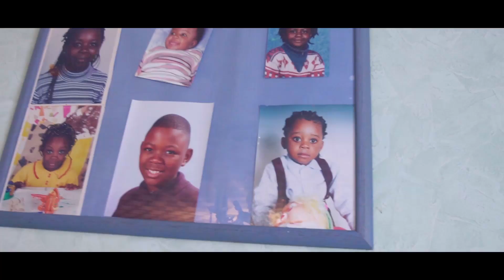Syméone & Farnese Mariage Traditionnel Congolais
Mariage coutumier By RG Studio : 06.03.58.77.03